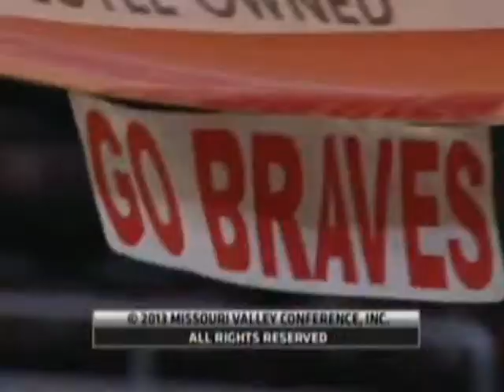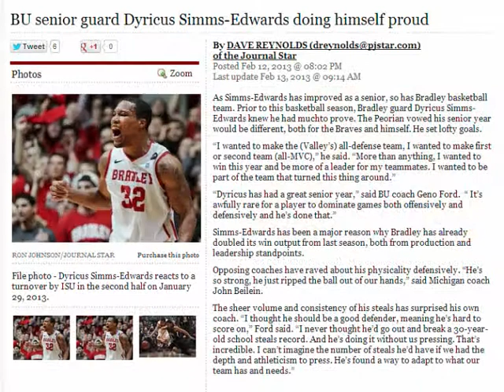Dyricus SIMMS-EDWARDS Movie, Bradley Braves